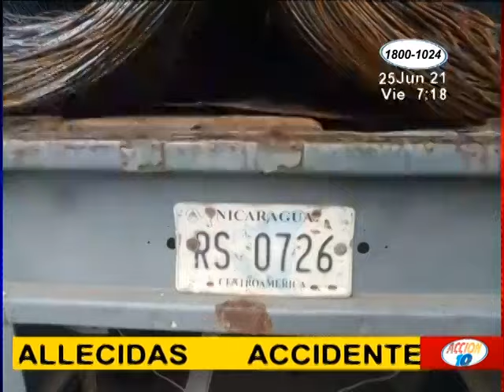Accidente de tránsito dejó como resultado a dos personas fallecidas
Accidente de tránsito cobra la vida de un motorizado junto a su acompañante tras estrellarse contra la parte trasera de un camión.